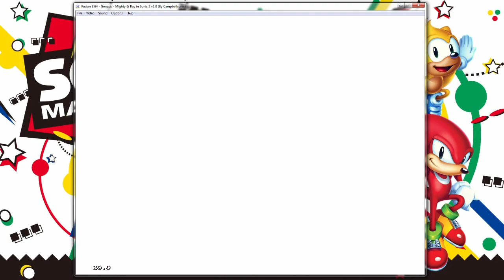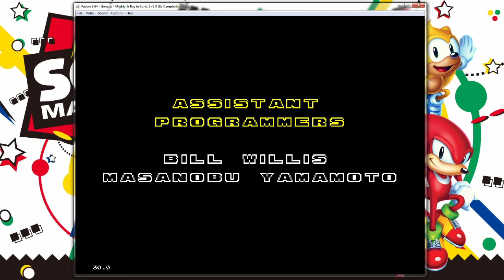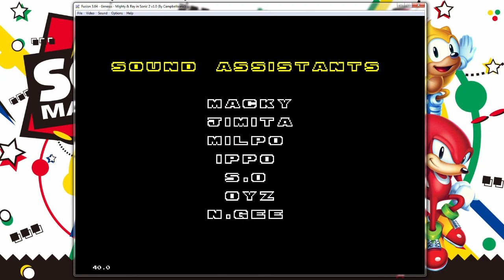Mighty & Ray in Sonic 2 Hack Gameplay - Playing as Mighty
This is my gameplay of Mighty in Sonic 2. I noticed some people liked my gameplay of Sonic 3 Complete, so I decided to bring this one. I didn't get the emeralds because the end is the same.
Also, my next main video will take more time to be finished. I wasn't in the mood these days to do anything for my channel. I'm trying to find a new job now that my parents are going to end our little retail in the yard of our house. I wanna find a job to get new opportunities in life. And it is making me feel a little sad and anxious. The times are not friendly to me.
But I'll bring something new to my channel everytime I can. If not a main video with me talking, it will be a gameplay.
Thanks.